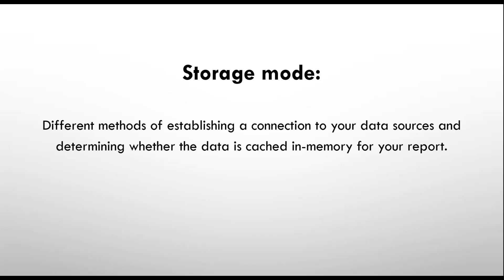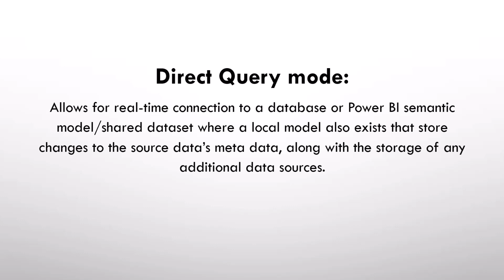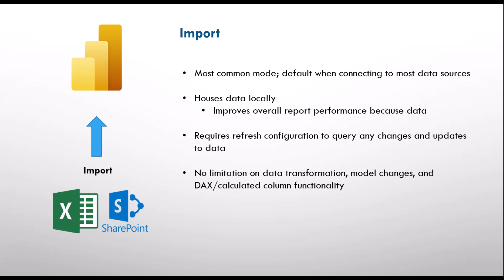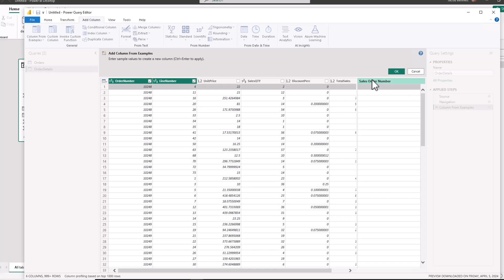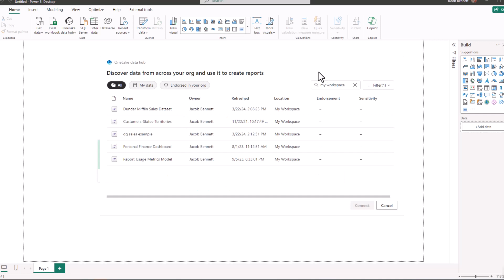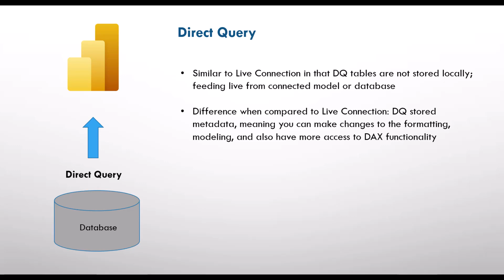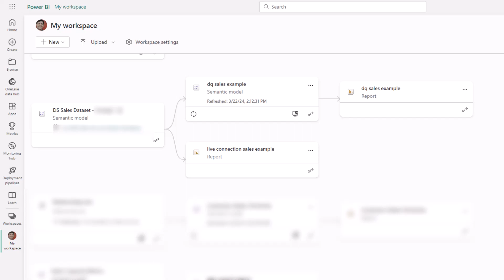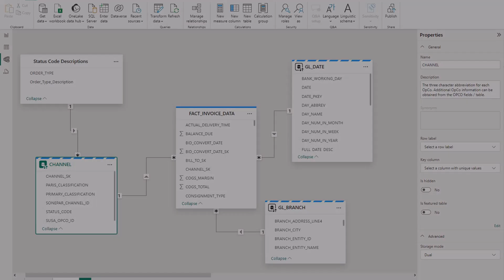Power BI Storage Modes - Advanced Understanding in Less Than 20 Minutes!